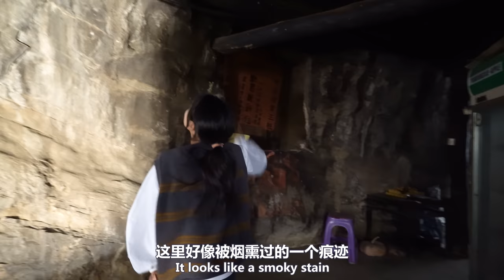重庆一户人家隐居山崖下已100多年，走近一看真是一个世外桃源｜A family living in seclusion under the cliff is really a paradise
今天我们来到了重庆丰都县的深山里，在经过一个山谷里，我们发现一座非常古老的木房子，它依山而建镶嵌在悬崖峭壁之上，远远望去真是令人非常惊叹，它的结构是木石结构，地基和门前的阶梯是石材，主体则是纯木质，整体修建在陡峭的危岩之中，这座房子总共有 5 层，据这里的主人介绍，他们祖上已经在这里居住了 5 代人，房子的历史至今已有 100 多年了，给人的感觉古色古香，充满了历史和文化的气息，这是一座保存得非常完好的古老建筑，这附近方圆几里都没有人烟，宛如与世隔绝，来到这里仿佛可以让人们体验到陶渊明笔下的世外桃源
大家好，这里是青云迹的YouTube官方频道